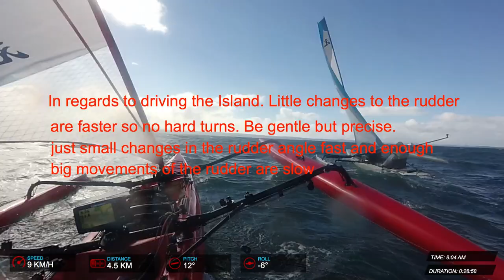How to sail your Hobie Tandem or Adventure Island Faster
A few pointers on sailing techniques for the Hobie Islands to help you go a little faster and enjoy the sail more.